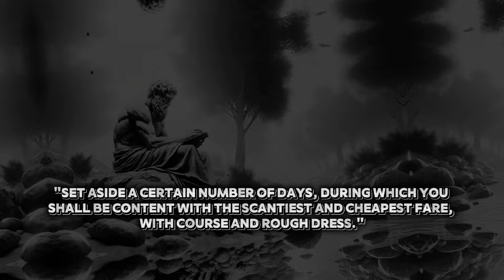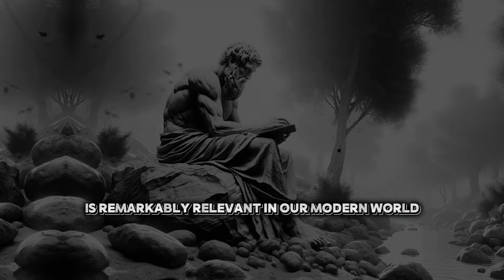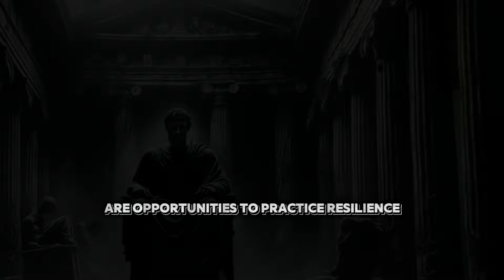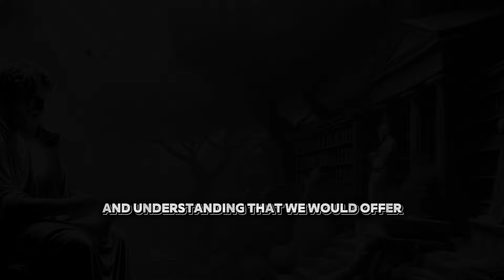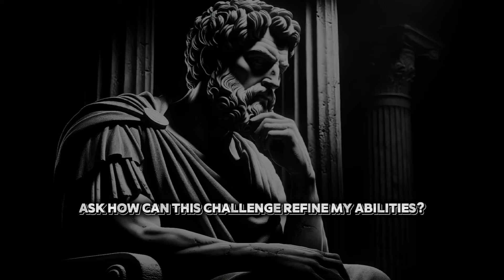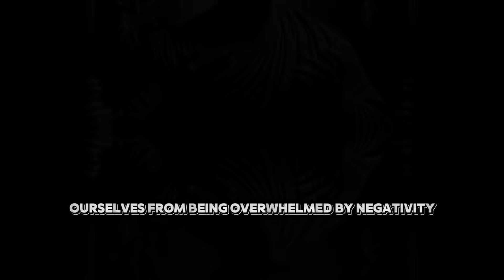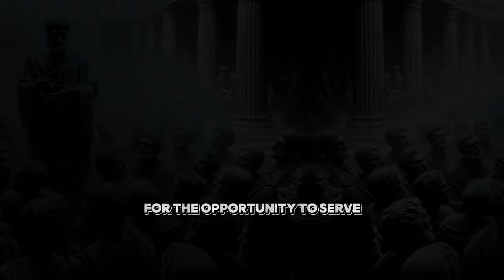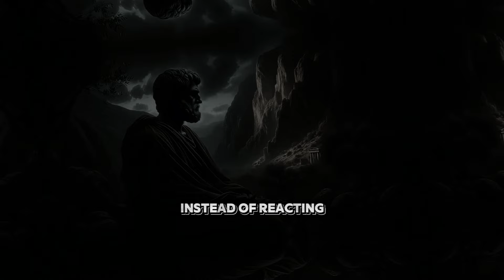Focus on Yourself not Others | Stoic Philosophy (Become a True Stoic)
In this video, we explore the Stoic philosophy's core principle: focusing on yourself, not on others. Stoicism teaches us the power of controlling what we can and letting go of what we cannot. Through insights from Marcus Aurelius, Seneca, and Epictetus, we'll learn how to apply these ancient wisdoms to our modern lives, leading to greater peace and personal growth.
Discover practical tips for self-reflection, resilience, and prioritizing your mental well-being, all while navigating life's challenges with a calm and focused mind.

Join us to transform your approach to life by embracing the Stoic path to self-improvement.

🕒 Timestamps:

In this video, you'll discover:

Intro - 0:00 - 0:49

LESSON 1 - 0:49

LESSON 2 - 4:16

LESSON 3 - 9:04

LESSON 4 - 13:34

LESSON 5 - 17:52

LESSON 6 - 21:45

CONCLUSION - 25:21